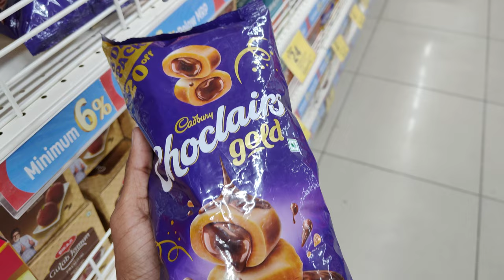Chocolate gold | No Copyright | All stocks